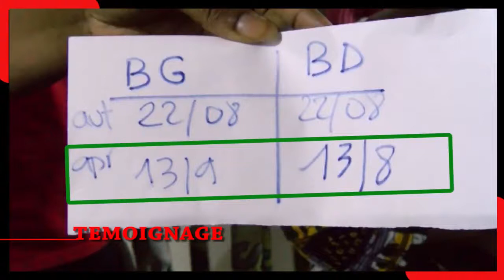Sa tension artérielle descend de 22/08 à 13/08 par la puissance de Dieu!